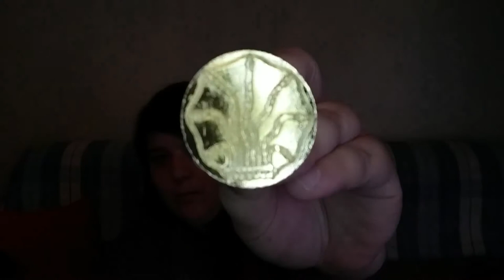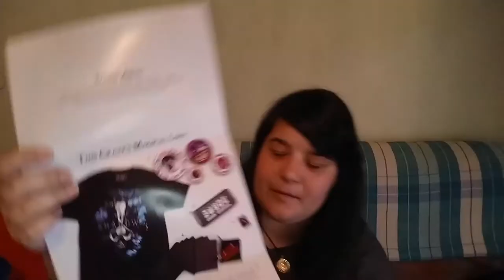Caja de mayo 2017: Wizarding World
Esta caja tardó en llegar porque ya se hizo junio cuando llegó, ¿Correos tendrá algo que ver? Pero finalmente aquí estamos con ella, estaba para darme de baja en el servicio hasta que la abrí, ¿quieres saber porqué? Dale play al vídeo.